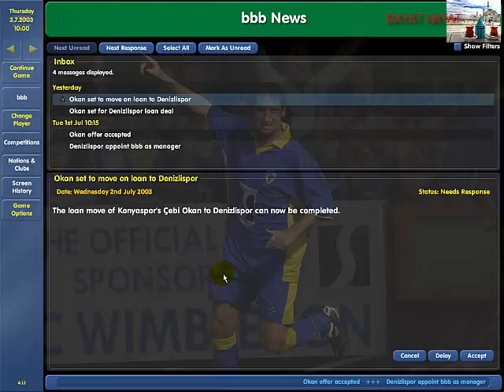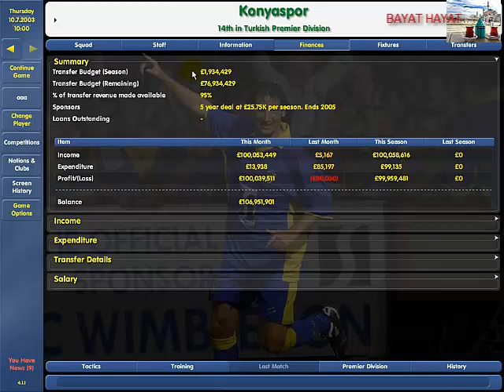CM4 KİRALAMA PARA KAZANMA HİLESİ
başka bir program kullanmadan tonla para kazanmak ister misin?